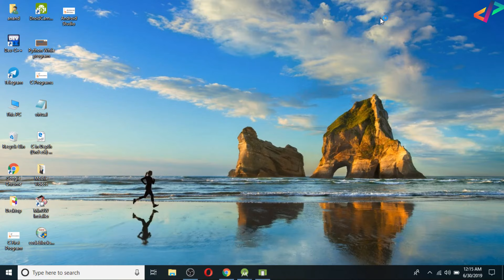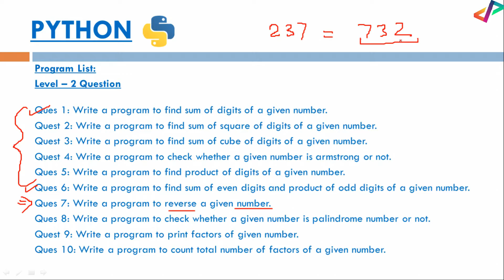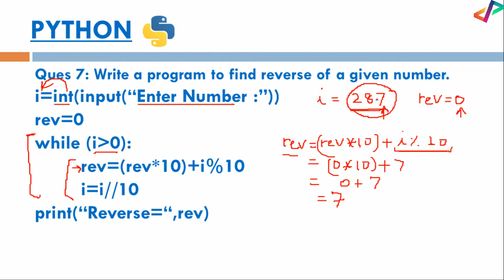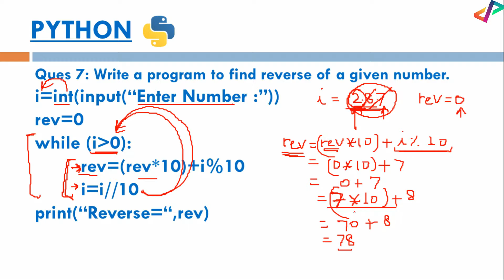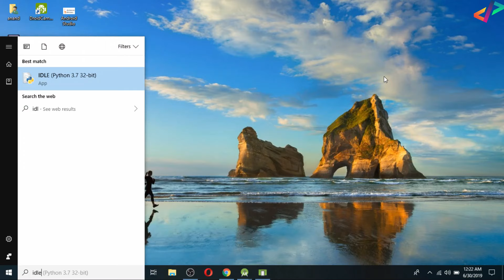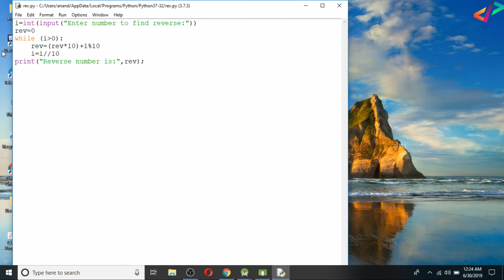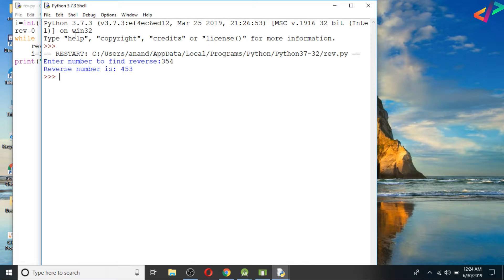Python Program to Reverse of a Number - In Hindi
Python Program to Reverse of a Number - In Hindi - Tutorial#27

In this video, I have explained a program to reverse of a given number. Reverse of a number program is one of the best program to understand looping concept is usually asked in the examinations.

We will do reverse of a Number program using While statement. While statement is used to execute a single statement or a block of statement n times till the condition is true. Every loop must contain three parts:

1. Initialization of counter variable.
2. Condition
3. Increment/Decrement of counter variable

While loop or any loop will work fine if all the three parts are there in the programs. If any one is missing the loop will not run properly.